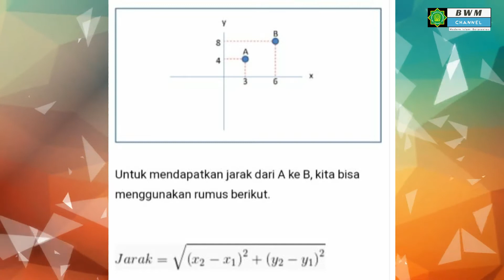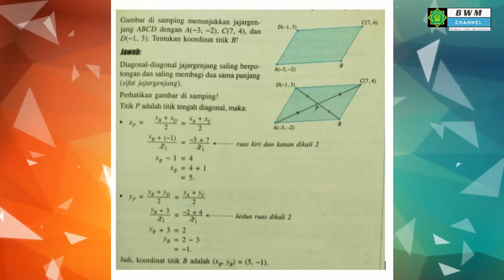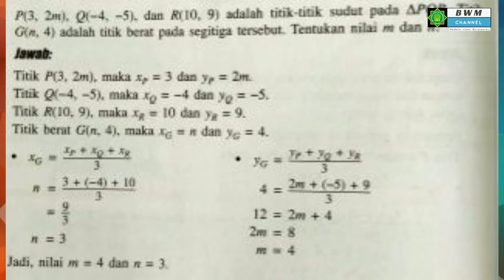#130 MTK KELAS 8 SISTEM KOORDINAT KARTESIUS